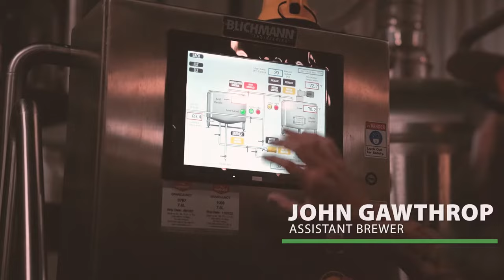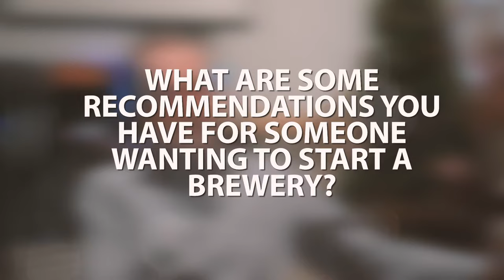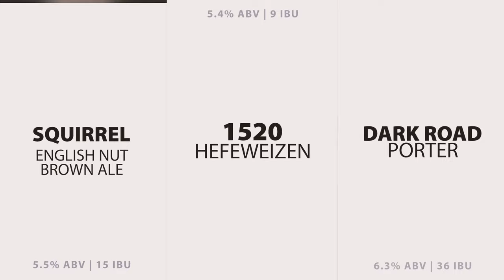15 BBL Skidded Mid to Large-Sized Brewhouse | Grand Junction Brewing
In this month's "Brewing Innovation," we travel to Grand Junction Brewing Co. in Westfield, IN.  The addition of our Blichmann Engineering Pro 15 BBL Skid-Mounted Brewhouse has been a time-saving solution supporting their rapid growth and future vision.